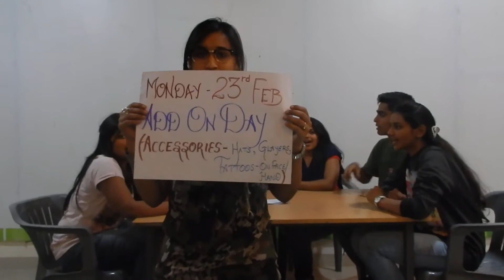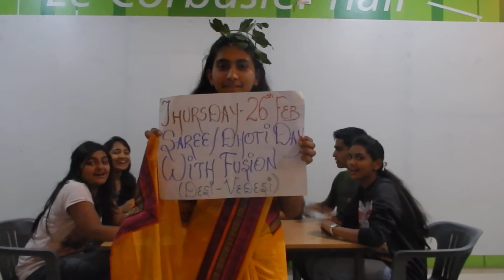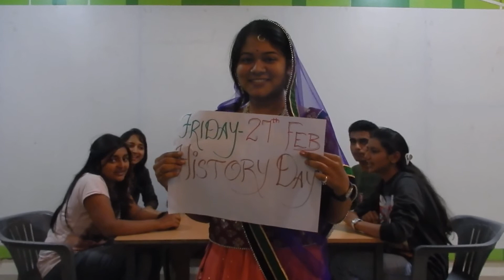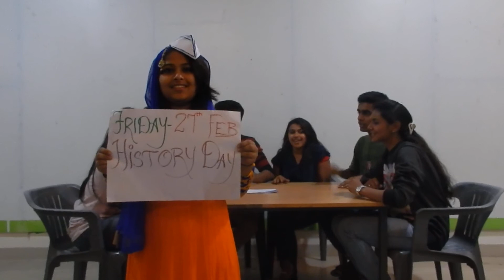SOCIAL WEAK INVITATION IN IDEA COLLEGE, NASHIK